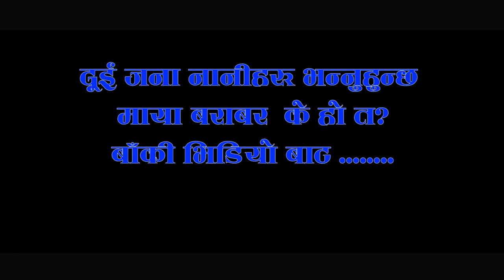यी दुई नानीहरु भन्नुहुन्छ माया बराबर के हो त? हेर्नुहोस् भिडियोबाट ..........